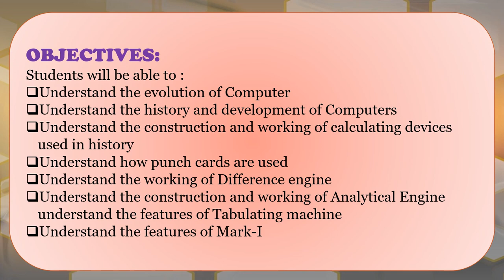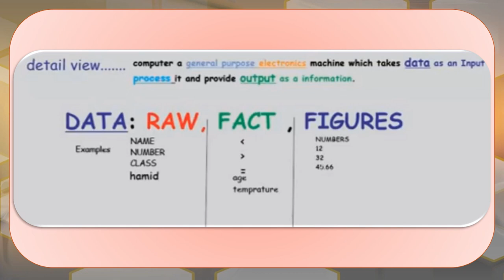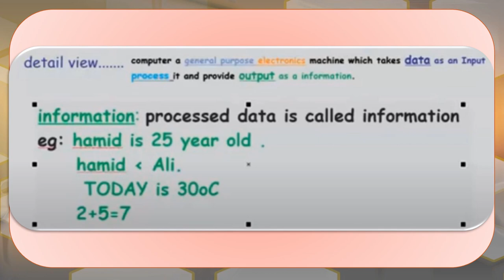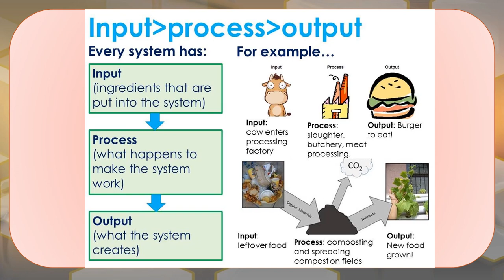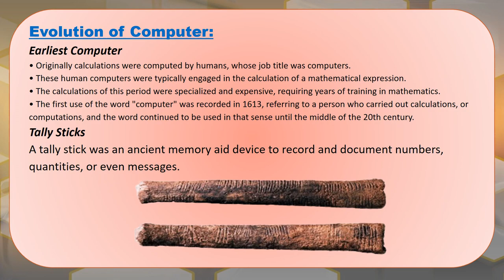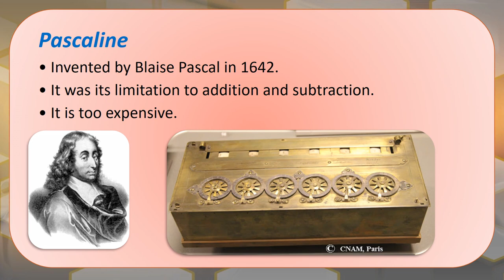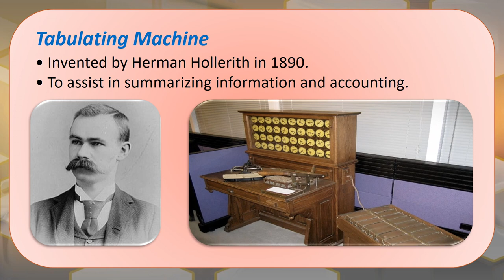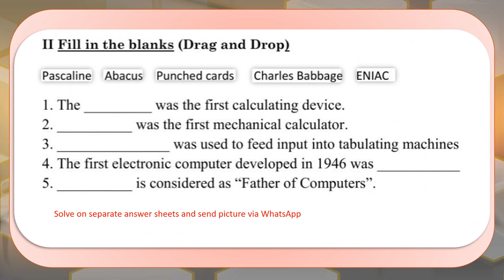FBISE | Class 9 | Fundamentals of Computer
Chapter 1
this video lecture includes :
Input,Process,Output Cycle
Evolution of Computer from Abacus to Mark 1